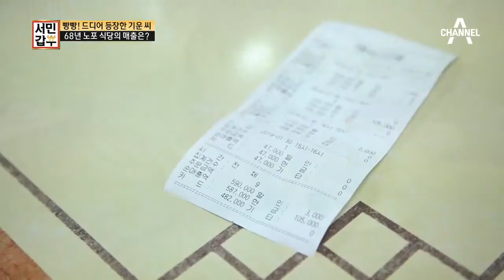바쁜 점심시간 손님들은 몰려들고.. 그나저나 갑부는 어디에?? (＠_＠) l 서민갑부 217회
사장 나승대씨가 사라진 가운데.. 식당은 혼비백산!!
68년 전통의 노포 식당의 매출은?